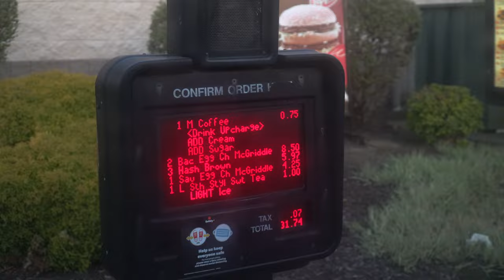Amazing Ohio Steelhead Fishing! (Drone footage)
On this episode of Life Outdoors I was back in Ohio with the Fish Boys and we were chasing after Spring Steelhead in various Ohio creeks and rivers! Thankfully the fishing was amazing and we all got multiple Steelhead to the net while getting some cool drone footage too.
My Gear
Camera Body: Sony A6500
Wide Angle Lens: Sigma 16mm 1.4 DCDN
Mid Range Lens: Sony 18-105mm F4 G OSS
Long Lens: Sony E 55-210mm 54.5-6.3 OSS
Drone: DJI Mavic 2 Pro
Action Cameras: Hero 8 Black, Hero 7 Black
Sony A6500 Mic:  Sony ECMGZ1M
Editing Software: Final Cut Pro, Adobe Lightroom, Adobe Photoshop
As always, ask if you have any questions about my gear or setups!